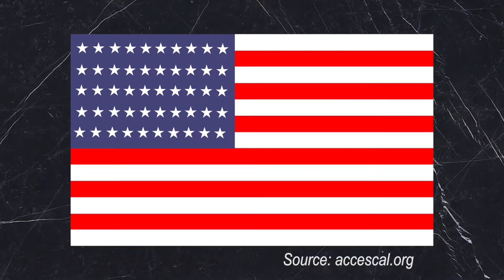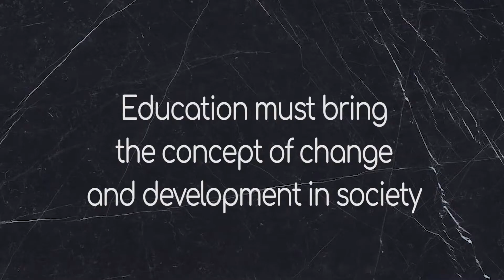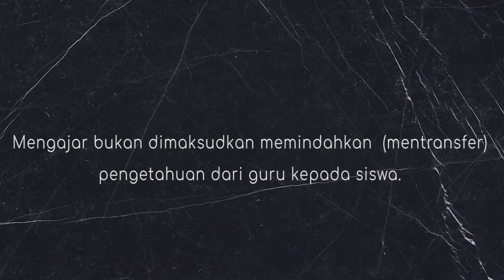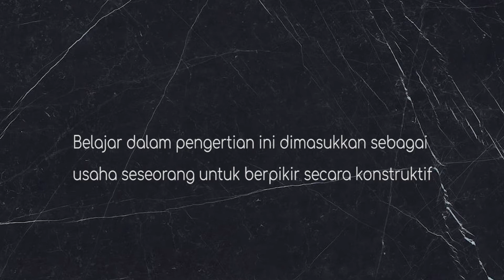KELAS TANPA RUANG -- 3 Tugas Utama Guru menurut John Dewey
Kita pernah atau bahkan sering mendengar metode learning by doing, nah metode ini pertama kali dikenalkan oleh seorang filsuf Amerika yaitu John Dewey.

Menurut John Dewey, hal yang paling penting sebagai guru dan pendidik adalah untuk melatih cara berpikir siswa dan yang gak kalah penting seorang guru memiliki tiga tugas utama! apa aja sih? yuk langsung check this video out!